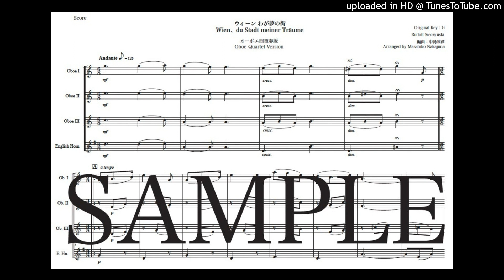ジーツィンスキー「ウィーンわが夢の街」オーボエ四重奏版（編曲：中島雅彦）